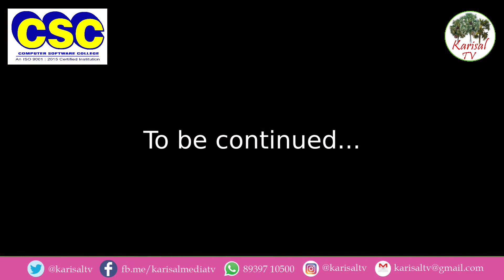+2க்கு பிறகு என்ன படிக்கலாம்? Part - 2 | Premkumar Asogan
+2க்கு பிறகு என்ன படிக்கலாம்?  - Part - 2 - Medical Courses